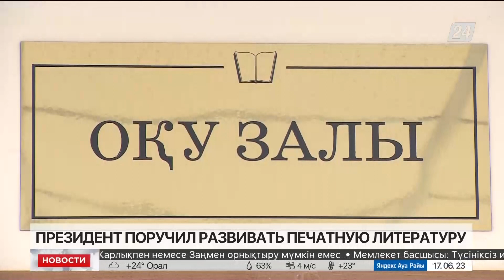Киноиндустрии Казахстана нужен новый импульс – Президент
Киноиндустрии Казахстана нужен новый импульс. Снятые в последние годы исторические фильмы имеют много оснований для критики, заявил Глава государства. Касым-Жомарт Токаев отметил, что сейчас владельцы кинотеатров взимают за прокат отечественных фильмов внушительную сумму, передаёт «Хабар 24».